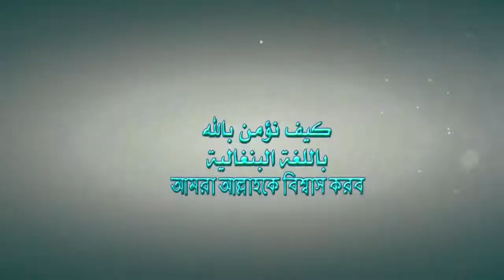আমরা আল্লাহকে বিশ্বাস করব কিভাবে। كيف نؤمن بالله باللغة البنغالية